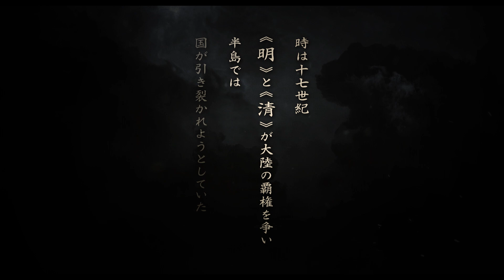映画『剣客』予告編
17世紀の朝鮮半島を舞台に、世を捨てた剣客が連れ去られた娘を捜すため再び剣を握るアクション時代劇。かつて最強と称された剣客が、愛する者を守るべく過酷な戦いに身を投じる。監督・脚本はチェ・ジェフン。主人公を『ありふれた悪事』などのチャン・ヒョク、彼の娘を『トガニ　幼き瞳の告発』などのキム・ヒョンス、主人公と相まみえる清の武人を『ザ・レイド』などのジョー・タスリムが演じるほか、チョン・マンシク、ボーイズグループ「BTOB」のイ・ミンヒョクらが出演する。